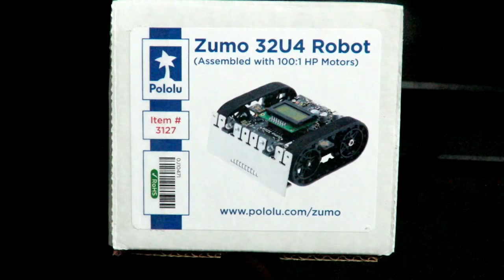REVIEW ROBOT ZUMO POLOLU 32U4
El robot zumo 32u4 de Pololu consiste en una plataforma de desarrollo compatible con el software Arduino IDE. En este video revisamos de forma muy general en que consiste.